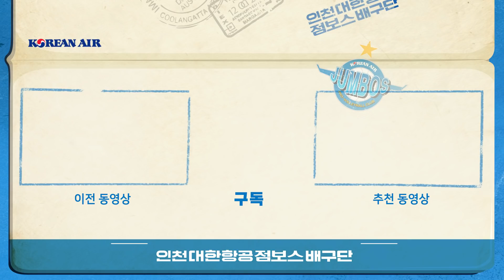[비하인드드림] 왜 여길 찍어!! 저기 찍으라니까?!😤 웜업존 평균 연령 높인 날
웜업존 평균 연령 높인 그날
산수 형 웜업존에서 많이 심심한가 봄
안 하던 행동을 하네ㅋㅋㅋㅋㅋㅋ